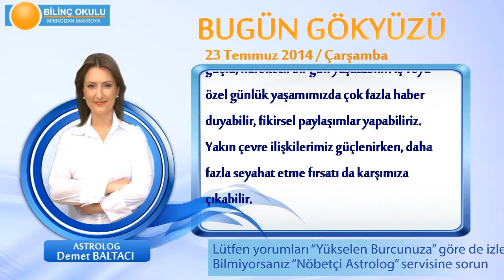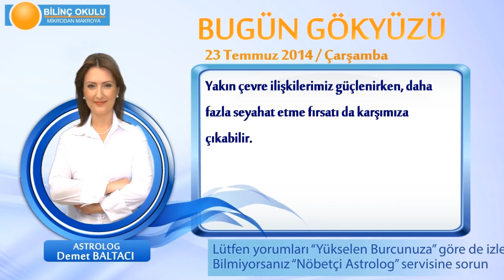İKİZLER Burcu, GÜNLÜK Astroloji Yorumu,23 TEMMUZ 2014, Astrolog DEMET BALTACI Bilinç Okulu